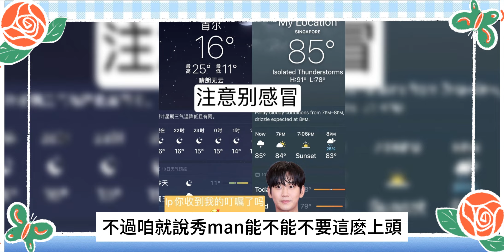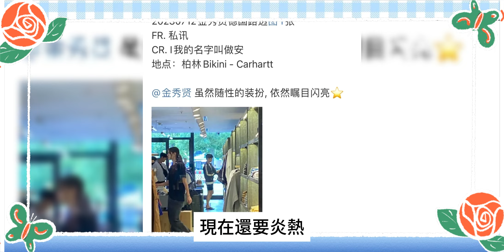深夜回應！金秀賢再談德國深情吻戲，曬出情侶互拍照片甜度超標，自己放圖實錘戀情，早上親吻晚上旅行，為了官宣秀man簡直煞費苦心#金秀賢金智媛